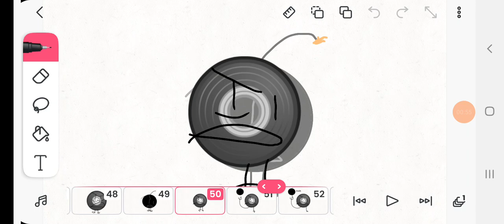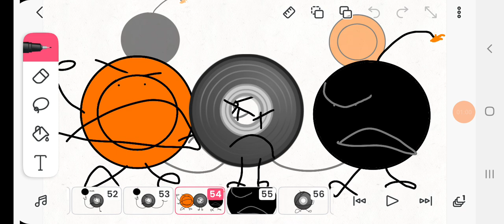yoyle camp shorts 1: malk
light bomb: @Shelly_Gaming1
hot coiny: @CoinAndAxeChannel